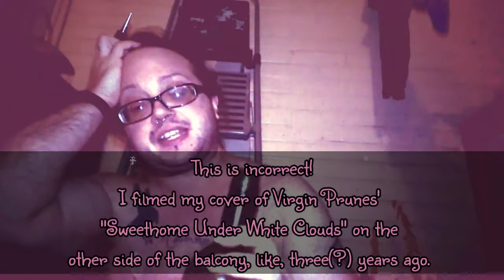The 1980s Was a Weird Time To Be a Little Kid 🦇 Ruadhán 1334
So, Monday I was having wine on my balcony, after putting up my laundry on the line...

🕸️ Simple Man
🕸️ New Dance

Ruadhán Jarman-McElroy
United States